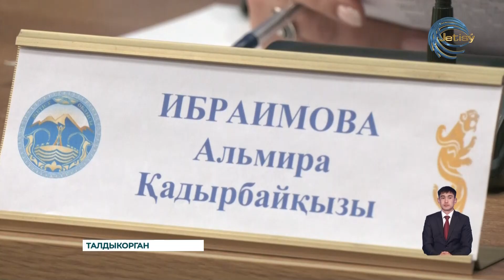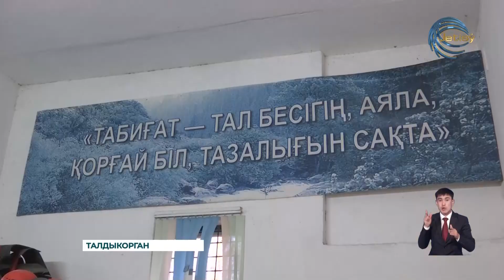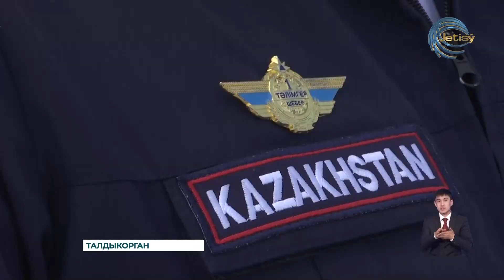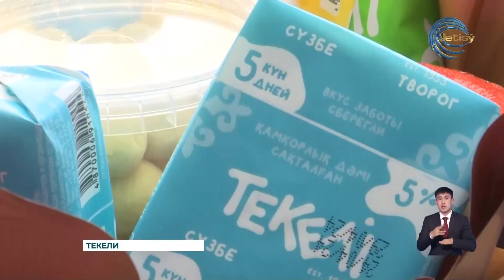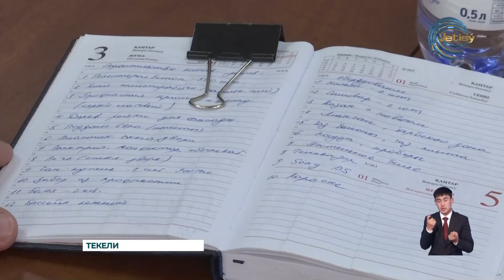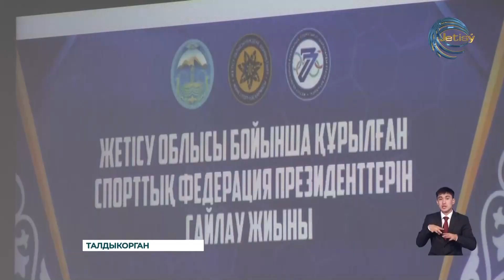НОВОСТИ ЖЕТЫСУ (25.04.2024) 21:30